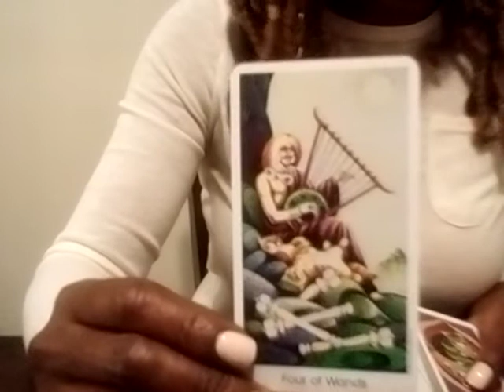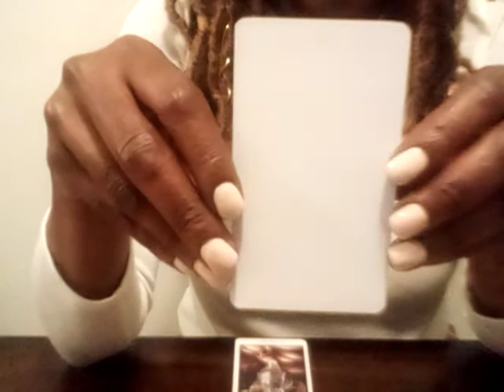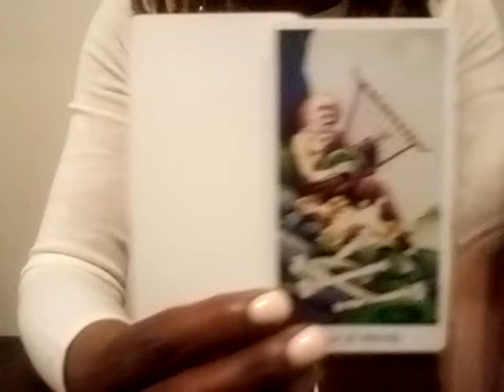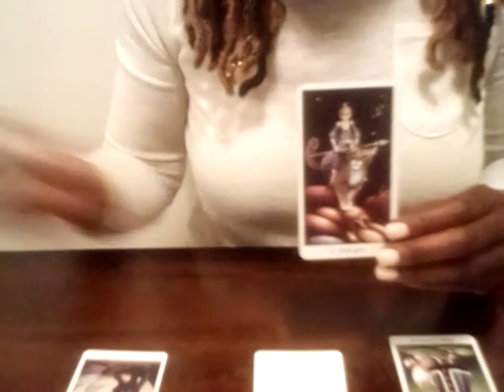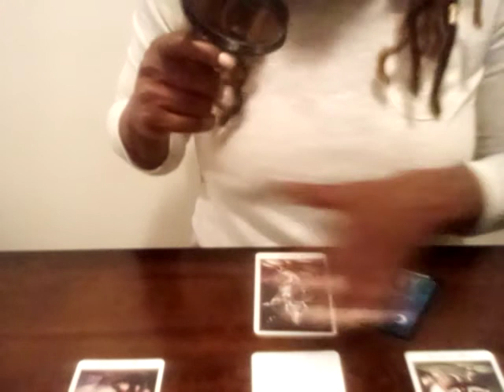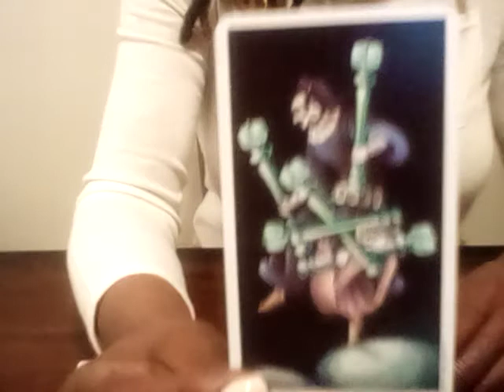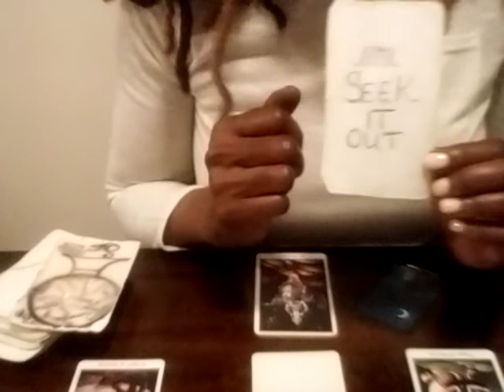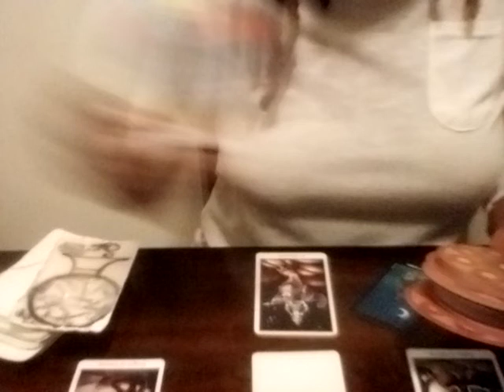TAURUS Clear About This WORK & MONEY goeast May2-8 May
This Tarot FORECAST video is for:
(sun moon rising cusp).

SPEARIT VIBES maintains the right to produce material, provide information and give messages and guidance [IT] believes in and in no way requires [its] audience to adhere to those beliefs. Therefore, the Spearit Vibes channel (due to law and policy) is considered as an "entertainment purposes only" platform and all viewers who enter the Tarot Temple enter at their own risk.
SERVICES🤗

Currently, SPEARIT VIBES provides the following personal readings:
• 1 Question = $25
• 2 Questions = $60
• Oracle Message (Message from Divine Source) = $45
•  *Decease Readings = $100
• RAW STORY = $4.99

                                  OR
You can also CHECK ME OUT and BOOK A READ w/me on IG @ Spearit_Speaks

If you would like to DONATE or CONTRIBUTE to the TAROT TEMPLE PLEASE provide your gift🎁 at one of the following:

**Personal messages must be Spearit Vibes or Tarot Temple related.**

                       REMEMBER❗
•Hit the button next to the 🛎 to receive notification of all the latest uploaded videos.

Thank you for tuning into The Tarot Temple here at Spearit Vibes! I always look forward to bringing you the best messages in Tarot, astrology and esoterics.

✌-n- ☝❤😘
Madame Spearit~